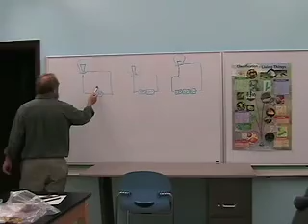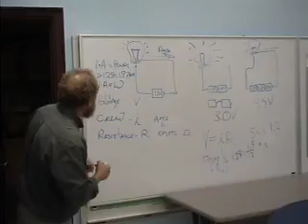Best Practices; Student Energy Audit Training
This video depicts students at Oyster Adams Bilingual Public School in Washington, DC.  They are participating in the Alliance to Save Energy's "Student Energy Audit Training" (SEAT).  As part of this project, students will devise energy conservation strategies for implementation at their school.
During the 2008-'09 school year, 17 schools in Washington DC will participate in the Saving Energy in DC Schools (SEDS) projects.  This remarkable program will create powerful opportunities for students to achieve proficiency in grade appropriate curricular and standards-based objectives across a variety of disciplines, develop positive citizenship/leadership qualities, and realize significant energy savings for participating schools.